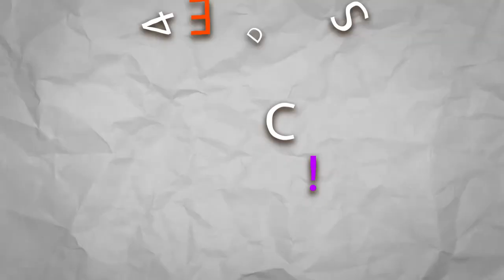The Gildan 2000 T-Shirt - What's Your Favourite Colour? | Blankapparel.ca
With over 50 great colours, the Gildan 2000 is a steal for under 4 bucks each!